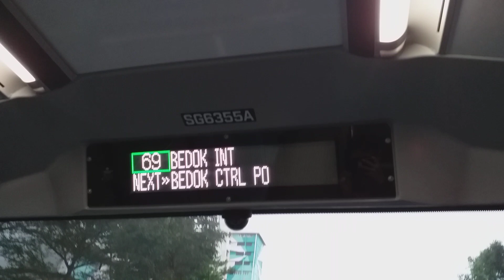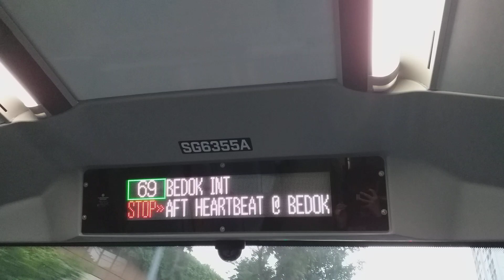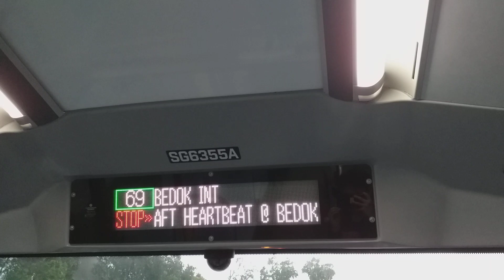SBS Transit: Ride Onboard [SG6355A] On Service 69 (Part 2)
Filmed today.

Alexander Dennis Enviro500 3-Door ride from The Clearwater Condo along Bedok Reservoir Road to Aft Heartbeat@Bedok along Bedok North Street 1 (Part 2).